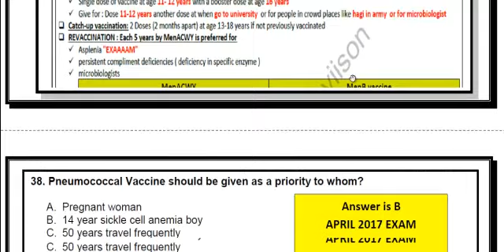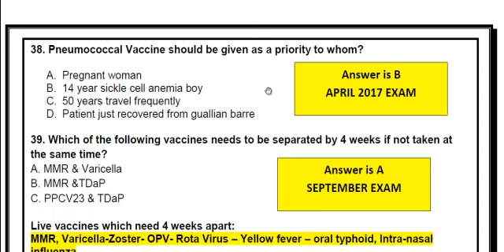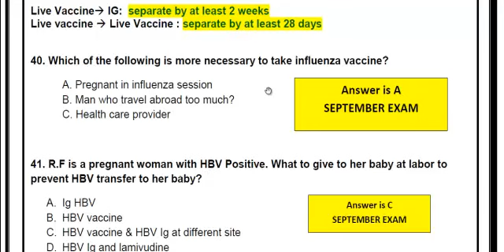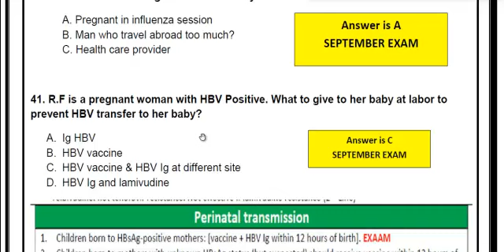Immunization Previous Exams Questions Part 2 : صدقة جارية لروح الدكتورة ياسمين فوزي